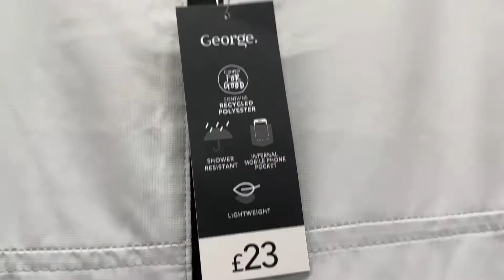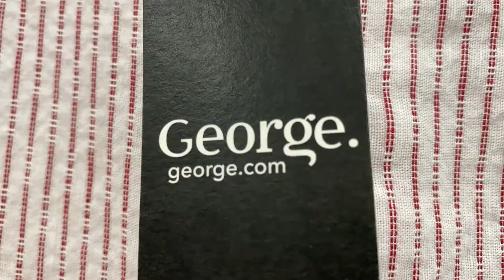Asda Men's Jackets New Collection - November | 2022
Men Latest Winter Jackets and Rain Coats, George at Asda